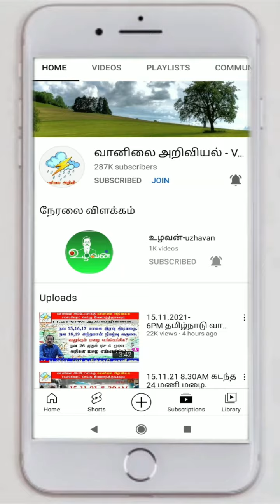20.10.22 -4AM முக்கடலில் காற்று ஆய்வறிக்கை.